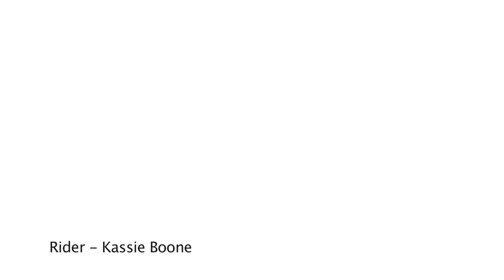The Freeman Compound Wizmount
Dirt bike action with Kassie Boone (Ontario, Canada)
Shot with Wizmount mounting system CU2pack